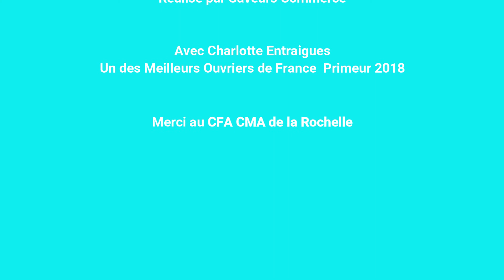Charlotte présente le CAP Primeur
Fais de ton métier une passion !
Charlotte Entraigues, Un des Meilleurs ouvriers de France, présente le contenu du nouveau diplôme CAP Primeur qui vous ouvre les portes à un métier riche en goûts et en couleurs. Les fruits et légumes n'ont pas fini de vous surprendre !